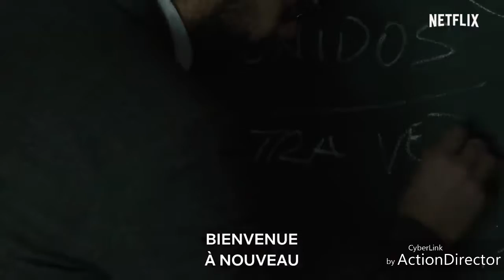# LA CASA DE PAPEL SAISON 3 SUR NETFLIX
Casa de appel
نسخة إسبانية  للاكبر عمليات السطو في العالم
La Casa de Papel Saison 3 - AlloCiné